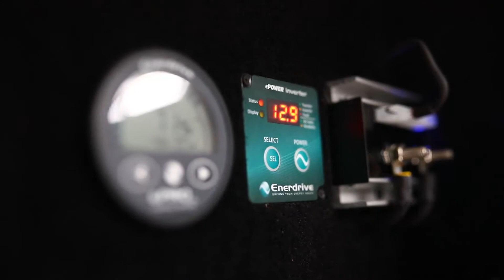Enerdrive Lithium Battery setup - Titanium Hardcore Caravan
The Titanium Hardcore ATX Off-road Caravan uses a 400amp Lithium Battery setup with 510w solar, 40amp DC-DC charger, 40amp batttery charger and a 2600w Enerdrive Inverter to run the whole caravan with the ability to run the Aircon whilst you are free camping for approx 6 hours.
You will have the ability to run the aircon to cool the caravan down before bed and still have battery left the next day to maintain the large 12v fridge whilst the 12v Lithium battery system recharges itself.